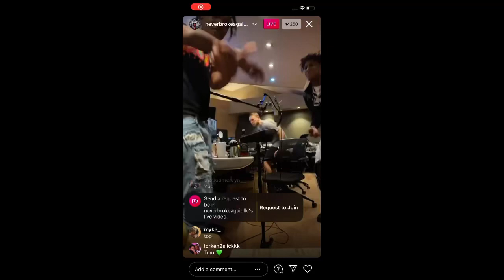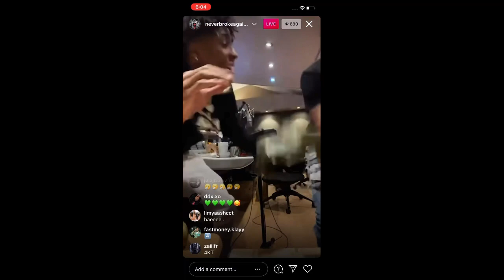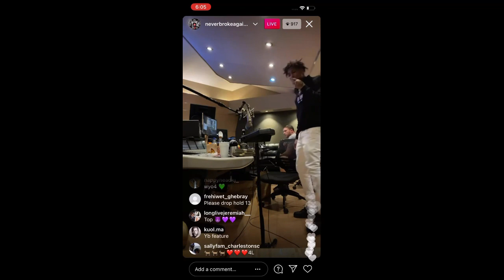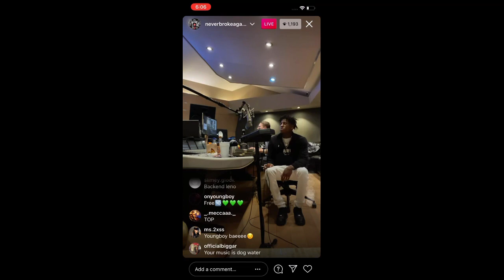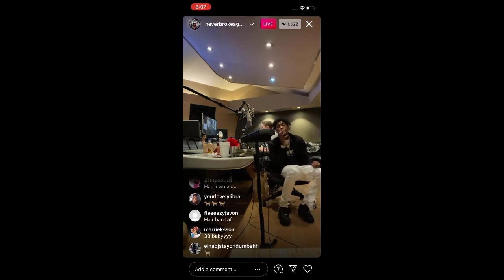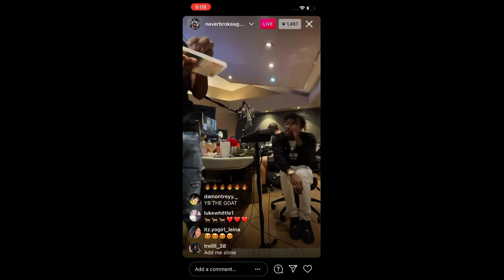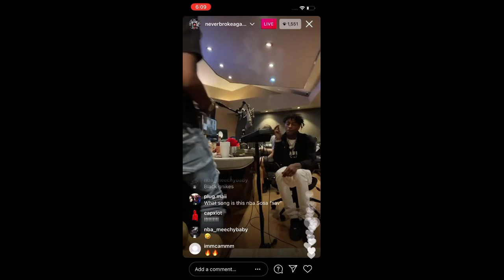NBA youngboy new snippet💿🎵 (FULL LIVE)*🔥🔥